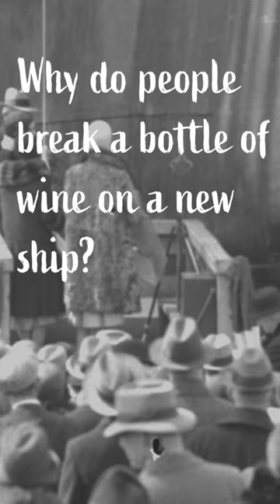Why do people break a bottle of wine to christen a ship?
Where did the tradition of smashing a bottle over the bow of a ship come from?